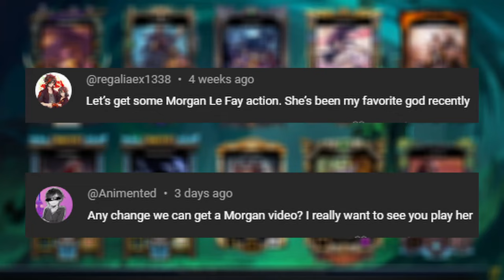Morgan Le Fay Is A Mid Lane MONSTER! - SMITE Mid Lane Gameplay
Morgan Le Fay is a scary mage to face off against in the mid lane if your opponent has any idea how to play her. She has amazing set up that doubles as self peel with a built in knock up and back, fear, slow, and huge heal. She can easily keep herself safe while supplying tons of damage for the team to clap up a dub!